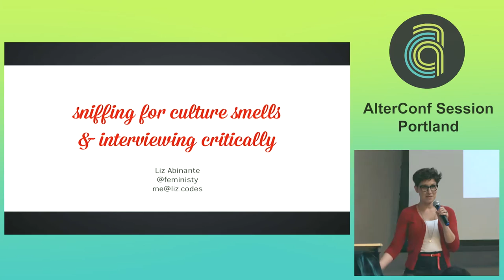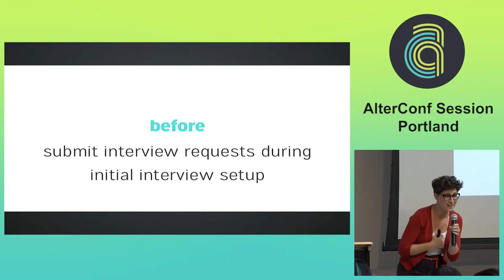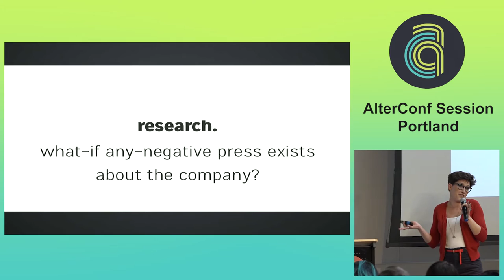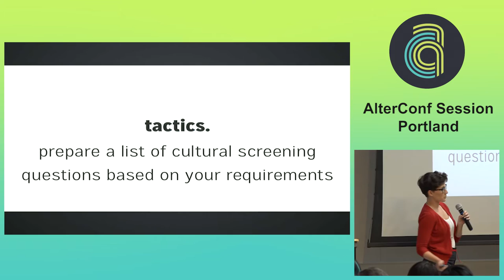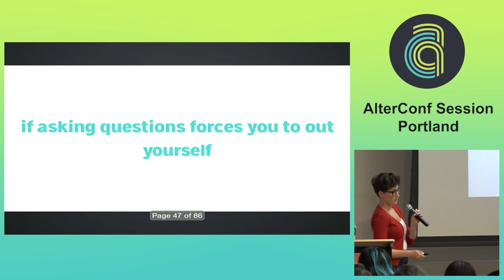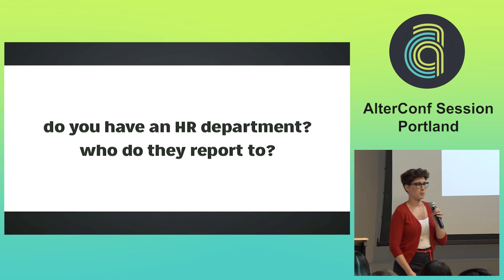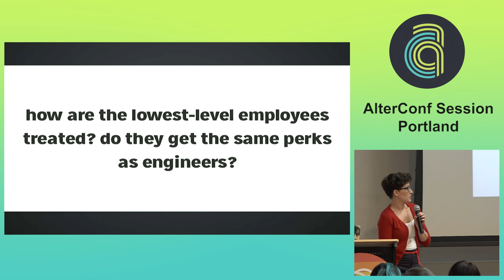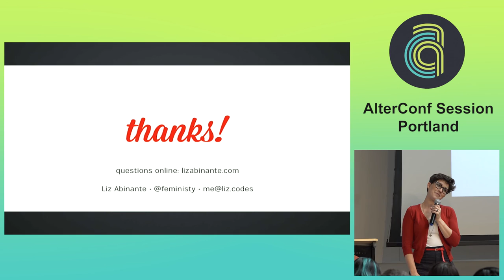Alterconf Portland 2015 - Sniffing for Culture Smells & Interviewing Critically by Liz Abinante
It is incredibly difficult to find a good place to work that matches your very unique requirements. How do you interview successfully while also critically examining a company? How do you sniff out culture smells and determine if a company’s work environment will be toxic to you? How do you discern if you will thrive or drown? Examining perspectives, policies, and real-world practices on diversity, employee satisfaction, and HR is not always best done with a questions-only approach. This talk details a multi-pronged approach to interviewing successfully with potential future employers that will help you sniff out culture smells.